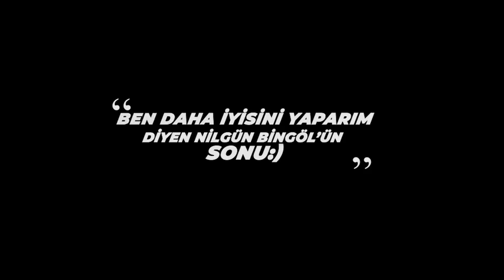Yetenek Sizsiniz 2012 Birincisi Ali Yeşilırmak Ve Max’in Torunu Teo ile Köpek Eğitimi Üzerine Sohbet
Merhabalar,

köpek eğitimi bilinçli yapılması gereken bir olaydır. Köpeğinizin kişiliği ve komut almasına bağlı olarak temel itaat programı 4 haftadan oluşur. Küçük ırklarla büyük ırklar arası farklılık olabilir.
Bütün detayları öğrenmek adına Topaz Kennels çiftliğinde sevgili Ali yeşilırmak ile buluşup sohbet ettim. Sevgili Max'i anıp torunu Teo ile tanışmaktan büyük keyif aldım. Hadi hep beraber
Yetenek Sizsiniz 2012 birincisi sevgili Ali Yeşilırmak ve teo ile güzel bir sohbet izleyelim.

ALİ Yeşilırmak kimdir?

2012 yılında katıldıkları Yetenek Sizsiniz sayesinde tanınan Ali Yeşilırmak, Köpek Eğitimi Uzmanıdır. Bir süre Almanya’da da yaşadı. Dayı sayesinde köpek eğitmenliği sevdi ve devam etti. Dayısı ile birlikte Ankara’da yaşadığı dönemde 1995-96 senelerinde köpek eğitmenliği yapıyorlardı. Bu meslek o dönem çok bilinmese de sonraları dayısı ve kendisi meşhur oldular.

Askerden sonra da İstanbul’a geldi ve çalıştığı köpek çiftliğinden teklif aldı. İstanbul Ömerli’de yer alan Pet World Köpek Çiftliği’nde köpeklerle ilgileniyor ve onları eğitiyor. Max ise bu çiftlikte doğmuş ve doğduğu andan beri de Ali Yeşilırmak ile birlikte. İlk andan beri aralarında farklı bir aşk olduğunu ve onun akıllı hareketli enerjik bir köpek olduğunu söylüyor.

Yetenek Sizsiniz Türkiye 12 Mart 2012 tarihli final gecesinde Acun Ilıcalı, Sergen Yalçın ve Hülya Avşar'ın jüri üyeliğini yaptığı Yetenek Sizsiniz Türkiye finalinde son iki ye Kafkaslar gurubuyla birlikte kalan Ali Yeşilırmak ve sevimli köpeği Max gecenin sonunda birinci olarak büyük ödül olan 250 bin TL'lik büyük ödülün sahibi olmuşlardı.

Yetenek Sizsiniz Türkiye'nin şampiyonu yarışmadan 7 yıl sonra 22 ekim 2019'da Max hayatını kaybetti.

 Ali Yeşilırmak ise günümüzde Fox tv ekranlarında yayınlanacak olan Dostumun Dünyası programında sunuculuk görevini üstlendi.

Köpek Nasıl Eğitilir ?

Doğada yaşayan hiç bir canlı döverek eğitilemez.  Eğitimi ve Öğretimi verilmek istenen canlı ile ortak bir dil kurularak onun algılayabileceği şekilde beklentilerimizi anlamasını ve bizimle uyum içerisinde yaşamasını sağlayabiliriz.

Pozitif adı altında verilen eğitim sadece yavru ve insan dostu köpeklere verilebilen kısmi bir eğitimdir. Alman ekolü bekçi, koruma, ordu, polis tarzı görev köpeklerine yetişkinlik döneminde de verilen bir eğitimdir. Dolayısıyla Alman ekolü yavru ve insan dostu köpekte, açlık ve abur cubur rüşveti kısmı hariç, okşama ve melodik sesle ödüllendirme yöntemiyle pozitif eğitimi kapsar fakat özellikle pozitif eğitim olarak adlandırılan eğitim kısıtlı eğitimleri ve köpekleri kapsar.

Bütün köpekler sahibine benzer, dolayısı ile davranış bozukluğu olan köpeklerde tedaviye sahibinden başlamak gerekir. Sahibi tarafından bilinçli veya bilinçsiz şekilde köpekte oluşturulmuş negatif davranış özelliklerinin düzeltilebilmesi için sahibinin hatalı davranışları tespit edilerek, köpek psikolojisine yansımalarının iz düşümleri hakkında bilgilendirilerek, yapıp yapmamaları gerekenler konusunda bilinçlendirilmesi gerekir.

Köpekteki davranış bozuklukları tedavisinde en büyük görev sahibine düşer, köpek ile en fazla vakit geçirecek ve köpeğin model olarak alacağı kişi doğal olarak sahibidir, dolayısı ile eğitilmesi gereken kişi sahibidir. Çocukluğunda evde veya okulda dayak ve kaba kuvvet ile eğitilmeye çalışılmış ergenin, köpeğini de bu şekilde eğitmeye çalışması kaçınılmazdır.
Köpek maruz kaldığı hatalı veya tutarsız davranış şekillerine göre genetik kodlamasının da alacağı rol ile birlikte, buna göre aşırı korkak veya aşırı saldırgan bir kişilik yapısına bürünmesi ve tutarsız davranışlar sergilemesi kaçınılmazdır.

KÖPEK EĞİTİMİNDE HASSAS NOKTALAR
1- Moraliniz bozuk veya keyfiniz yoksa köpekle çalışmayın. Köpek eğitimi her iki taraf içinde eğlenceli olmalıdır.
2- Köpeğinizi doğru iyi bir şey yaptığı zaman ödüllendirin.
3- Anında ödüllendirin ki neden ödüllendirildiği anlasın.
4- Eğitim aynı zamanda her ikiniz içinde spordur ve dolu mideyle yemek üstüne olmaz.
5- Eğitimin peşine onunla oynayın ki her seferinde eğitimi zevkle beklesin.
6- Eğitim çalışmalarını onun en başarılı olduğu noktada bırakın ki onun için mutlu ve başarılı bir şekilde bitmiş olsun.
7- Son sözü her zaman sürünün lideri söyler, tutarlı istikrarlı olun, disiplini elden bırakmayın.
8- Gerektiğinde onu sevecen sesinizle motive etmeyi unutmayın.
9- Sabırlı olun, anlaması pekiştirmesi için ne kadar süre gerekiyorsa o kadar süre vermek zorundasınız sabırsız bir kişiyseniz bu işe hiç soyunmayın.
10- Yanınızda bulunmaktan keyif aldığı kişi olun.